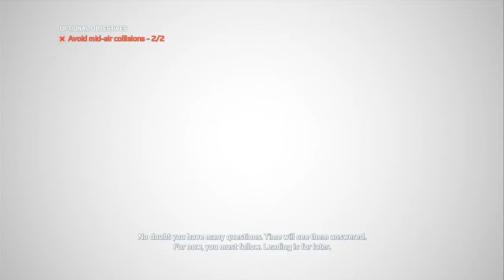Assassin's Creed 3 - Walkthrough / Playthrough Part 8 HD - Hunting!